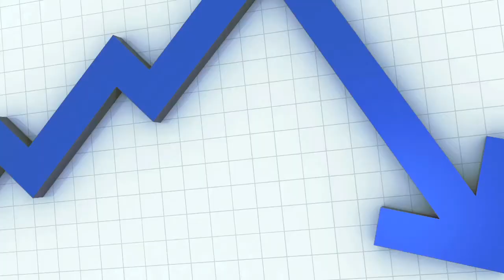Home Loan Monrovia CA | CLICK FOR GREAT RATE | Mortgage Lender Monrovia CA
Need a home loan in Monrovia CA? We can help!
We are your Internet source for home loans of all types. Our lenders can quote you on FHA loans, VA Loans, Refinance, HARP Loans, FHA Streamline, Jumbo loans, Reverse loans and 15 year fixed as well as 30 year fixed loans.